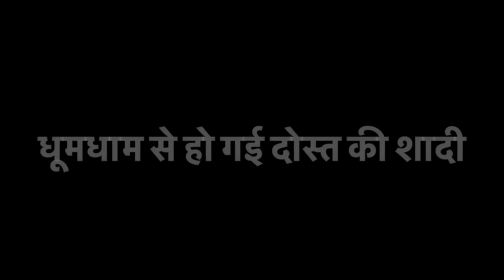पतिदेव के दोस्त की शादी के दौरान कुछ हुआ जिसकी उम्मीद नहीं थी 😃😃